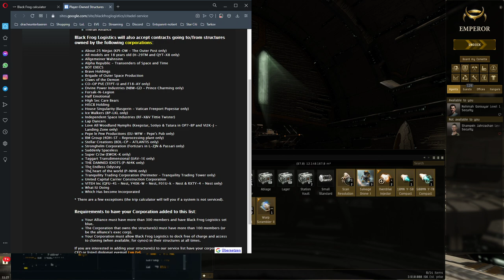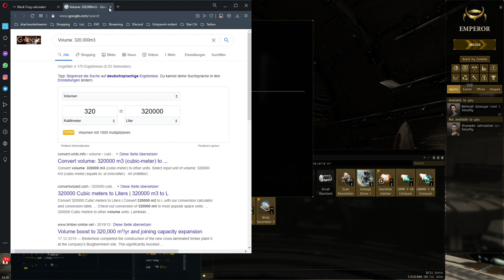Umziehen, Packen und Transporte - Wie komme ich zu meiner neuen Corporation?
Ein Abriss über, wie gehen Verträge, wie transportiert man Ausrüstung und was sollte man so bedenken wenn man umzieht/transportiert

00:00 Anfang
02:40 Wie transportieren? Überblick Frachtschiffe
09:39 Schiffe packen / Container ??
13:35 Transport/Kurierverträge & Transport-Corporation: Red-Frog
23:44 Tipps und Tricks / Muss alles mit??
26:05 Verkaufen - aber wie?
30:00 Abschluss